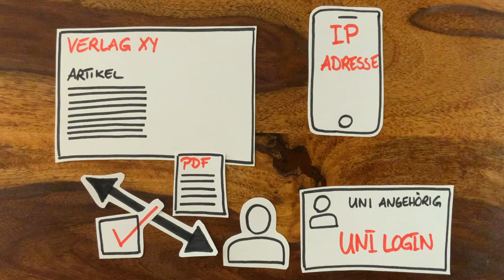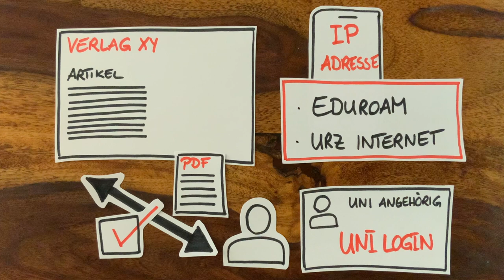How to: Was ist "Shibboleth" und wie nutzt man es? // Universitätsbibliothek Leipzig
Wenn der Zugriff auf eine wissenschaftliche Veröffentlichung beim Verlag klemmt, bekommen wir häufig über das Uni-Login, "Institutional Login" oder eben "Shibboleth" dennoch einen Zugang. Was dahinter steckt und wie es funktioniert, zeigt das Video.